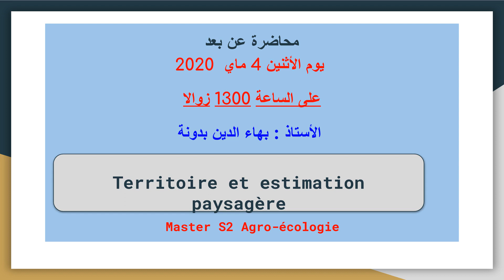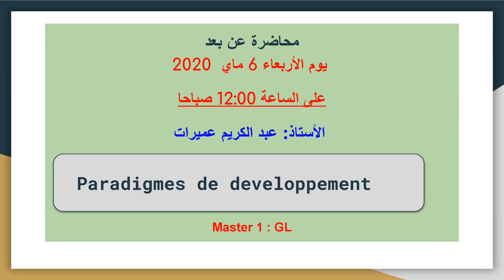الجدول الزمني الاسبوعي للمحاضرات المرئية عن بعد لجامعة سوق اهراس - الاحد 3 ماي الى الخميس 7 ماي 2020